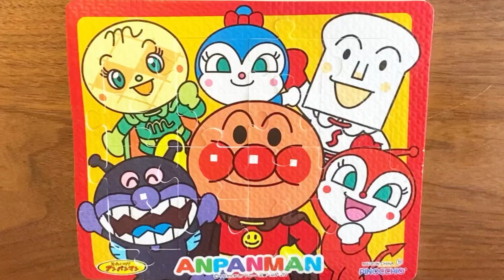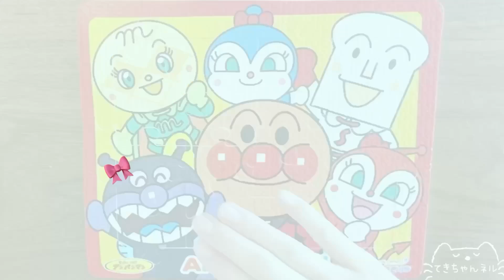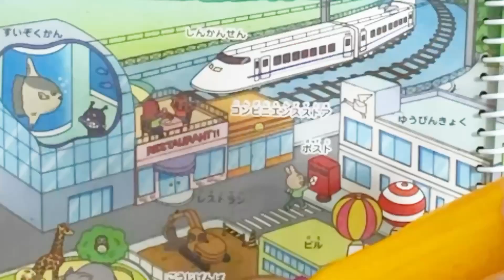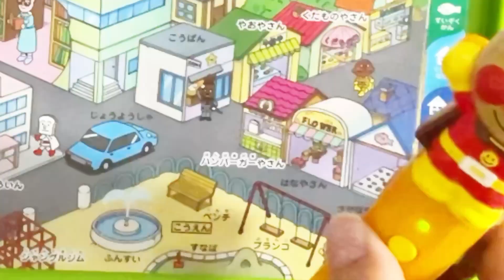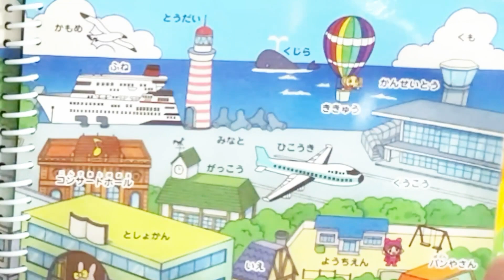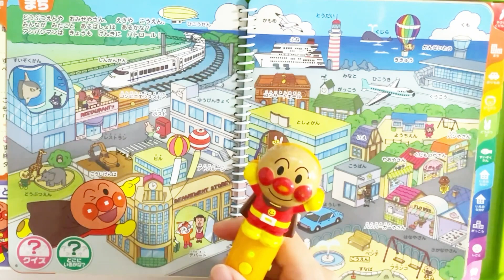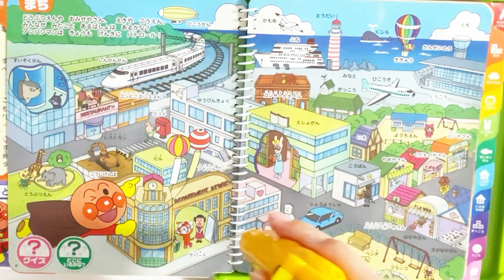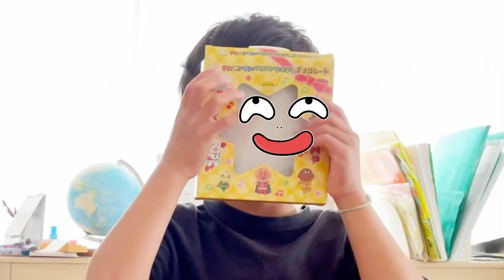アンパンマン お風呂で遊べるやわらかパズル🧩で遊ぼう♫キャラクターのお名前わなるかな？コキンちゃんもいるよ❣️不二家のアンパンマンチョコレートを食べよう！おしゃべりいっぱいことば図鑑DX